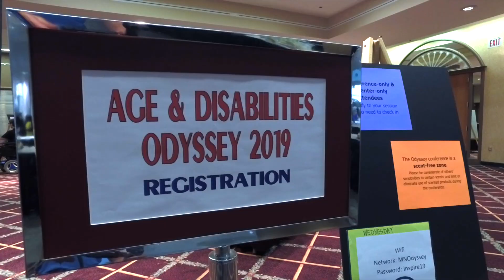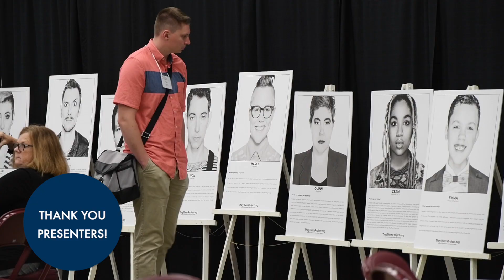2019 Odyssey Conference Recap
A recap of the 2019 Age and Disabilities Odyssey Conference calling out event highlights and thanking sponsors and presenters.